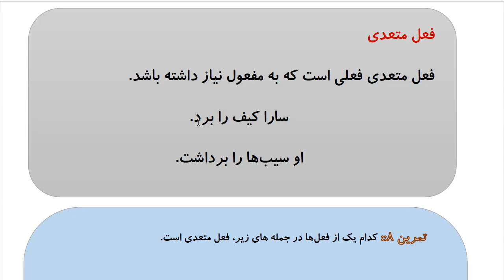Learn to Speak Persian FAST: For Advanced Students- Lesson 3- اماکن دیدنی - Part 9